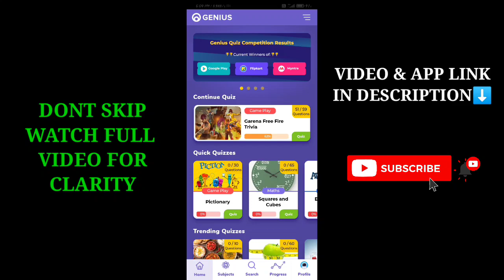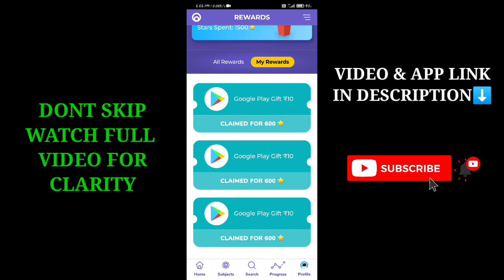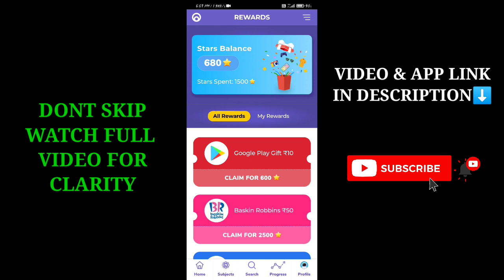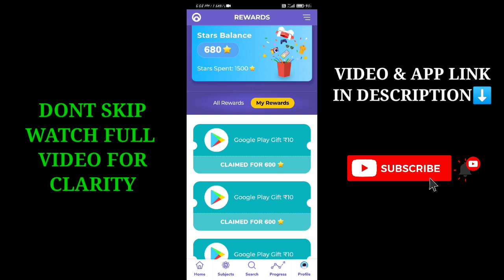GET UNLIMITED GOOGLEPLAY REDEEM CODES /LIVE PROOF /How to earn googleplay redeem codes /genius quizz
REFER CODE: DA9HJO